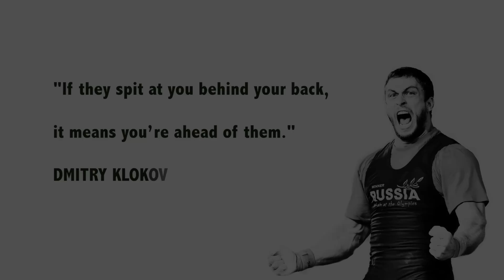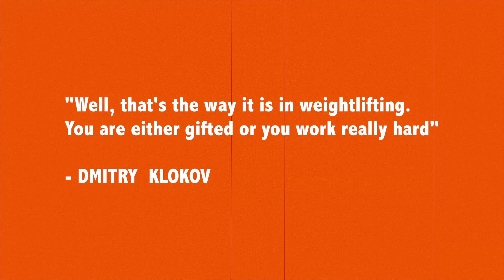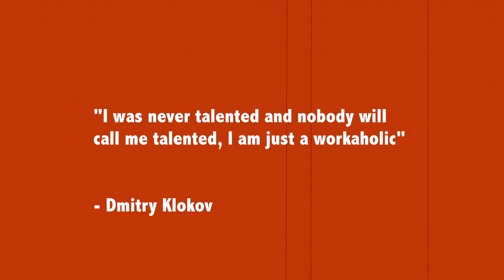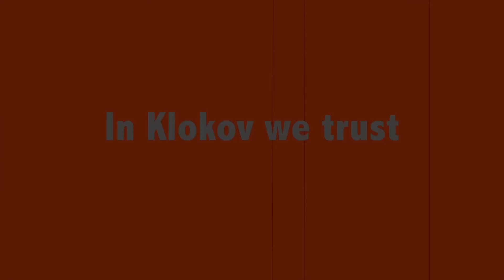In Klokov we trust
I decided to put together a compilation of Russian Olympic Silver Medalist and World Champion Dmitry Klokov.